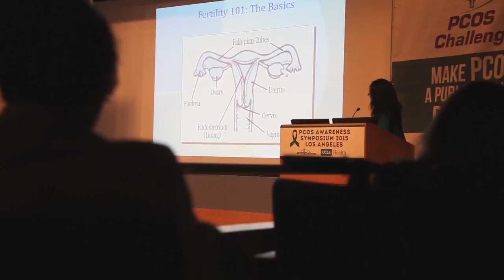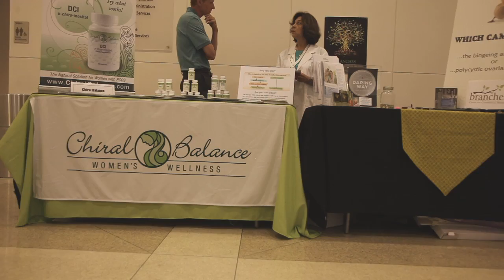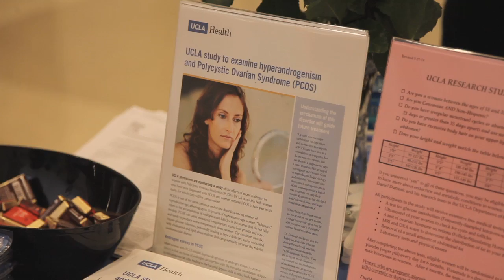PCOS Awareness Symposium - Los Angeles Highlights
| PCOS Awareness Symposium - Los Angeles presented by PCOS Challenge, Inc. and UCLA Division of Reproductive Endocrinology.

The PCOS Challenge - PCOS symposium features world leading experts on Polycystic Ovary Syndrome (PCOS). The PCOS symposium brings together clinicians, researchers, hundreds of women with Polycystic Ovary Syndrome and their supporters for a day of sharing experiences, insights and the latest updates about PCOS. Presentations cover PCOS research updates; improving fertility in women with PCOS; PCOS nutrition and lifestyle management; emotional wellness in women with PCOS; Prevention of cardiovascular disease, diabetes and other complications in women with PCOS, and much more.

PCOS Challenge is the leading 501(c)(3) nonprofit support organization advancing the cause for women and girls with Polycystic Ovary Syndrome serving over 35,000 members.